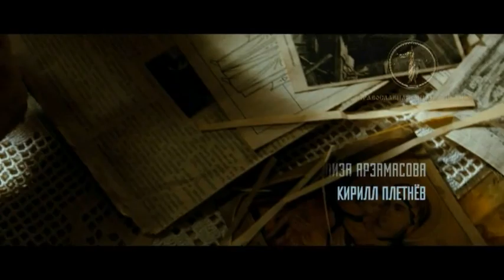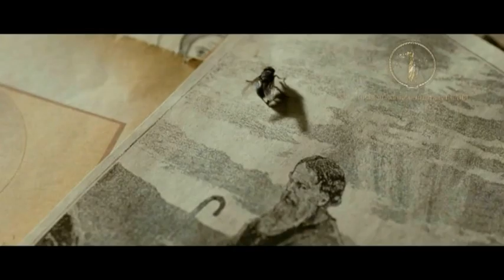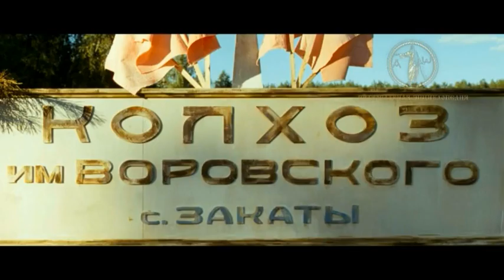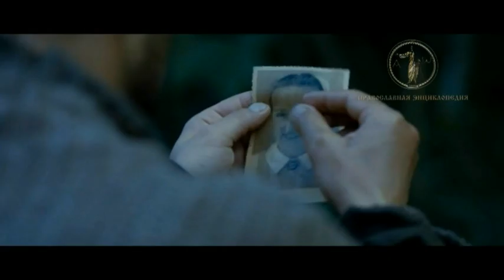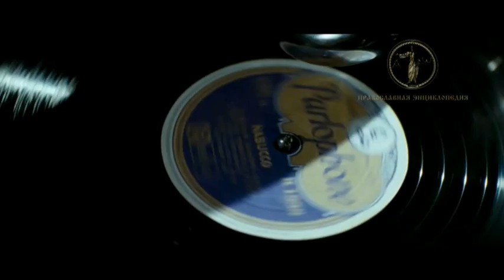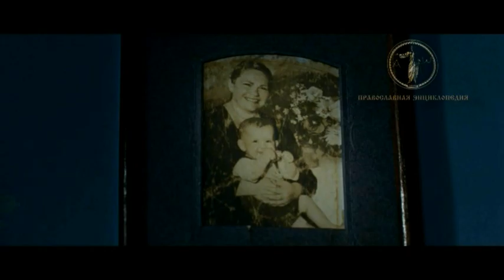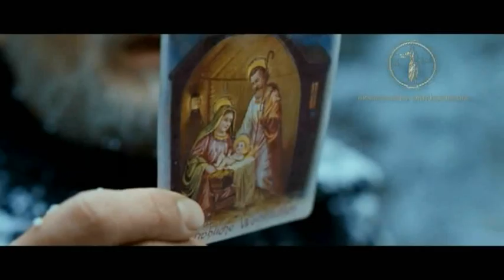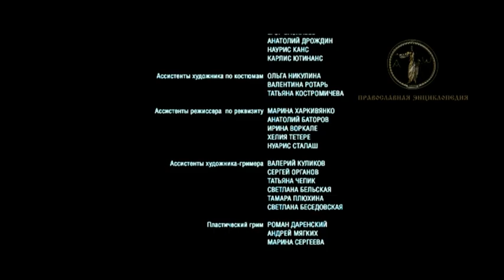POP 2010 HDTVRip MIB